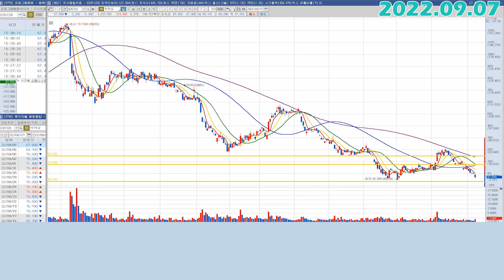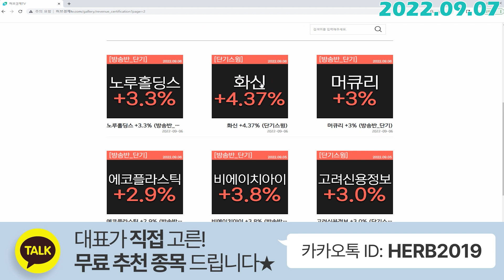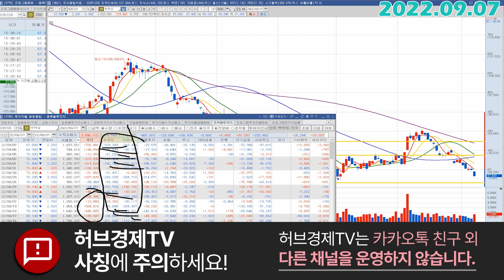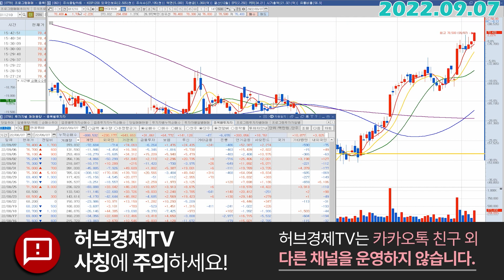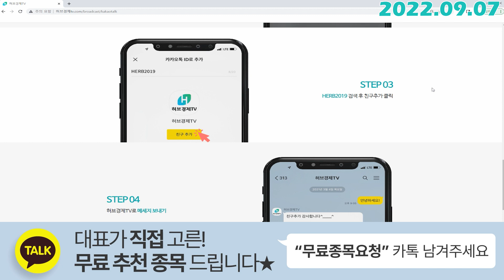카카오 (035720) - 이런 움직임이 나오면 매수해 볼만하다고 이야기 드렸었죠